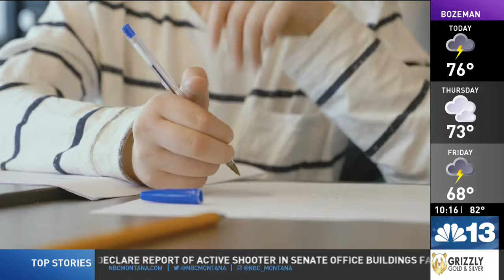Montana looks to fill over 1,000 teacher openings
Schools throughout Montana are looking to hire teachers before the school year begins.

The Montana Office of Public Instruction is hosting its seventh virtual job fair to garner new talent.

A shortage of teachers is a nationwide challenge, and Montana is no exception. Currently, there are 1,014 open job listings on the OPI Jobs for Teachers Website.

“We have been trending higher every year in needs of teachers. But on the other line we are getting older. We are the fourth ageist state in the nation, I believe, which means traditional jobs people are retiring from,” said OPI Superintendent Elsie Arntzen.